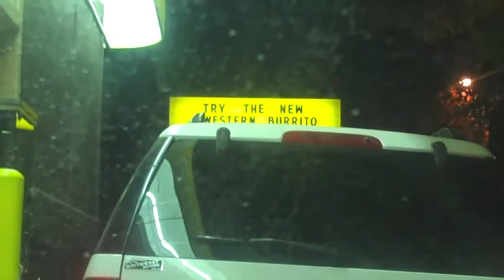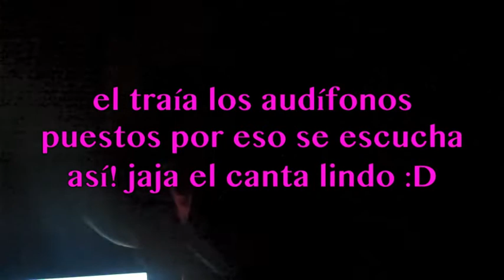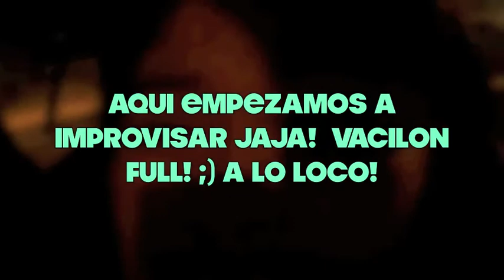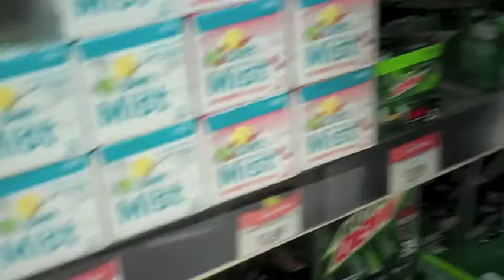NADiE LO HACE COMO NOSOTROS!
♥INSTAGRAM JESSICAFLOWBEAUTY